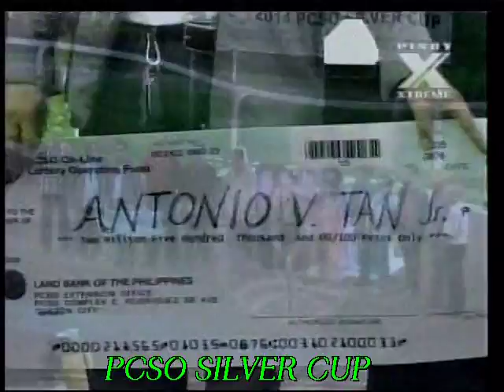MHP SAP JUNE 1, 2014 PCSO SILVER CUP RACE 4 PUGAD LAWIN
With the Awarding Presentation